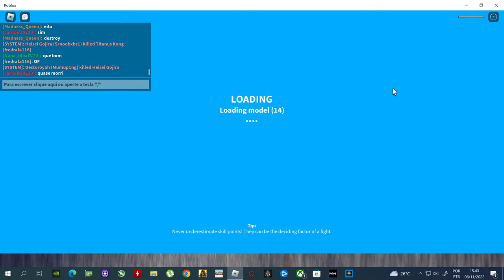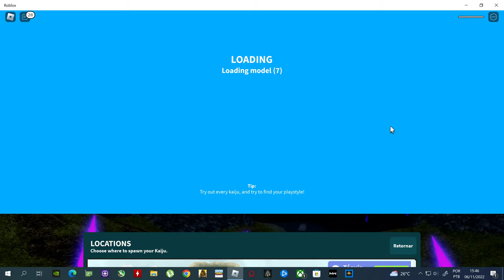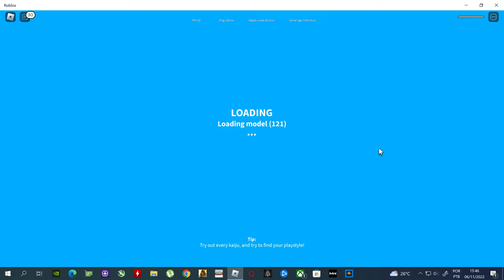como jogar de kong o rei da ilha da caveira